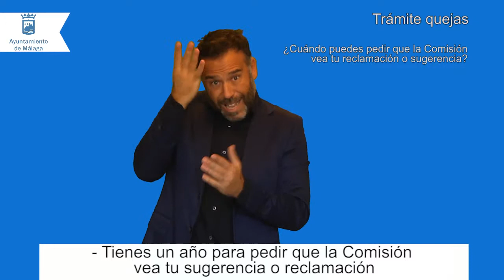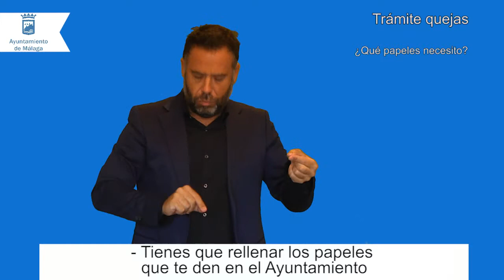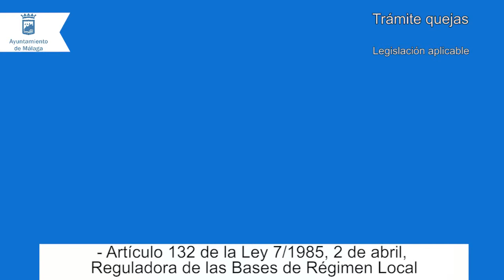Trámite quejas solicitud comisión especial sugerencias y reclamaciones